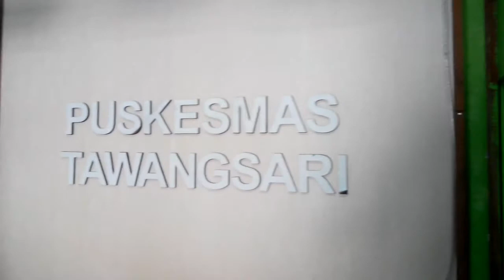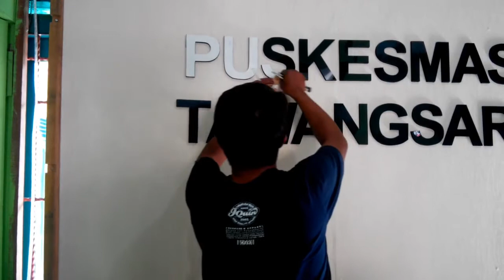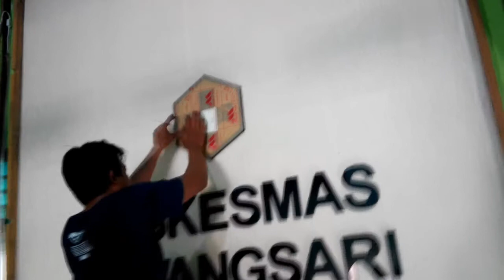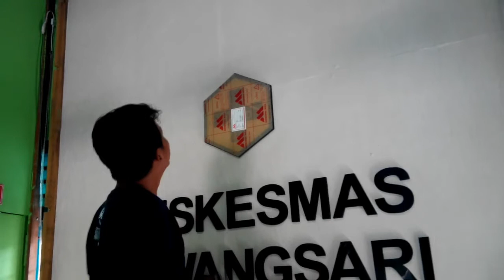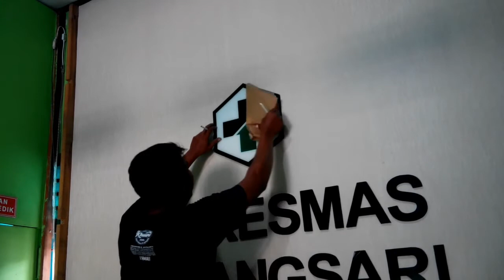cara memasang Huruf Timbul Akrilik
untuk mendapatkan video dari kami